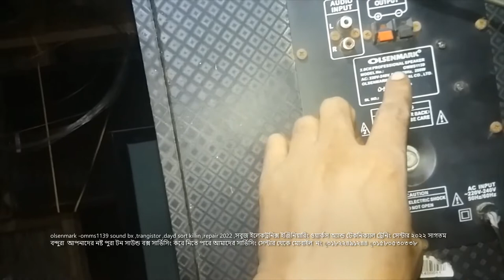how to olsenmark ,--omm1139 sound bx tranjistor and ic sort killin repair 2022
how to olsenmark--omms1139 sound bx tranjistor sort killin repair 2022